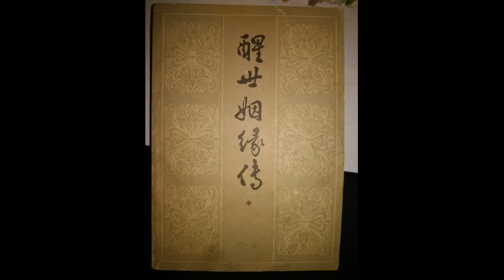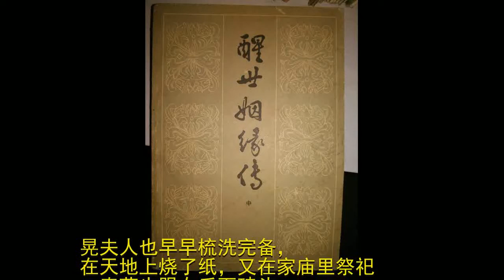古代孩子满月要剃头，胎发不能乱丢，怎么处理最好？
生育礼俗一般包括添喜、报喜、三朝礼、送粥米、满月、做百日等，各地又在细节上各有不同。
上篇讲到“送粥米”，下面再接着来看看古代山东是如何给婴儿过满月的。
还是以《醒世姻缘传》为例。人人爱读小说，就是因为写的都是生活。

满月，顾名思义，就是指婴儿降生一个月。一般人家在这天要“做满月”，也有称之为“过满月”。
祝贺母子平安，谓之“弥月之喜”。
这一天可不一般，主家必须广泛宴请宾客，亲友们则要准备贺礼，大多为馒头、点心、衣物之类。
很多地区会在满月这天给婴儿第一次理发，俗称“铰头”或“剃头”，而且会有一定的仪式：

“满月剃头仪式在旧式礼俗中比较隆重，主要由外祖母家赠礼，布置礼堂，请全福人抱婴儿坐中间，由剃头匠人剃胎发，胎发多收藏起来或用丝络装起来挂在床头，剃头后婴儿穿上新衣，亲友赠礼聚餐，剃头匠人得供桌上所有供品。”（《中国民俗学》）
当然，满月这天对于产妇来说也很重要，终于可以告别充满禁忌、如同坐牢的“坐月子”时光，进入到正常的生活状态。
下面来看看《醒世姻缘传》的描述。

第二十一回描写了晃梁满月的情形：
“瞬眼之间，过了年，忙着孩子的满月，也没理论甚么灯节。十六日，春莺起来梳洗，出了暗房。
晃夫人也早早梳洗完备，在天地上烧了纸，又在家庙里祭祀，春莺也跟在后面磕头，方才一家大小人口都与晃夫人道了喜。
春莺先与晃夫人叩了头，晃夫人分付家下众人都称呼春莺为沈姨，因他原是沈裁的女儿，所以称他娘家的本姓又与小娃娃起了个乳名叫做小和尚。

吃过了早饭，可可的那十六日是个上好的吉日，煞贡、八专、明堂、黄道、天贵、凤辇，都在这一日里边，正正的一个剃头的日子，又甚是晴明和暖，就唤了一个平日长剃头的主顾来与小和尚剃胎头。
先赏了五百文铜钱，一个首帕，一条大花手巾，剃完了头，又管待他的酒饭。渐次先是那些族里的婆娘们，又是众亲戚的女眷，都送了礼来与小和尚满月。”

一出满月，产妇便可结束月子生活，因此春莺终于可以出得暗房。由于春莺是晃老爷收房之妾，所以地位较低，娘家人也不受重视，故而春莺没有“搬满月”之事，剃头亦无春莺娘家兄弟在场。
山东是孔子故里，受孔府家族制度的影响，也比较重视家族习俗，如年节、祖先忌、诞日或家庭喜庆之日，在家中或祖茔进行简单的祭祀活动。

其中“庙祭在家庙中举行”，“家庆通常包括家庭成员的诞生礼，冠礼即成年礼、婚礼、寿礼等项，除此之外，一切为家庭添喜的事，都可以作为家庆。”（《山东省志·民俗志》）
晃梁的出生不是一般的添丁之喜，更重要是避免了晃家财产被晃思才、晃无晏等人瓜分，晃家才不会家破人亡。因此，这次添丁之喜足以看作是晃家的家庆，理应在家庙中祭祀一番。
运营/影子